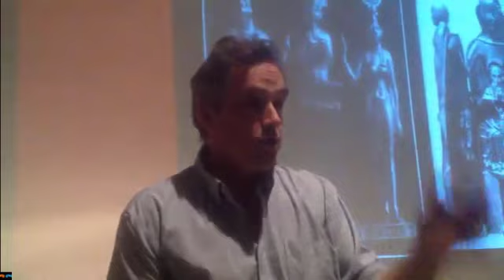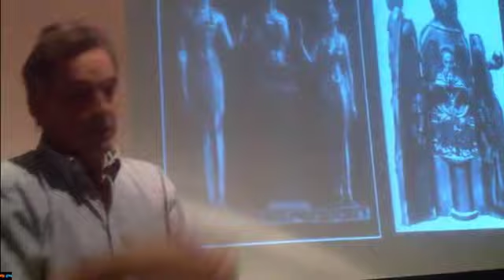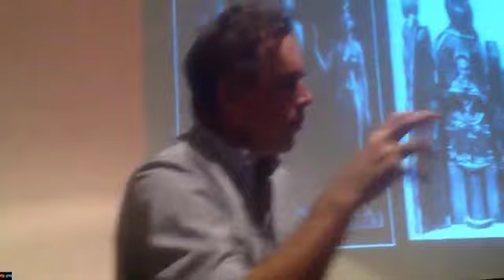Jordan Peterson ~ You Are A Cultural Artifact